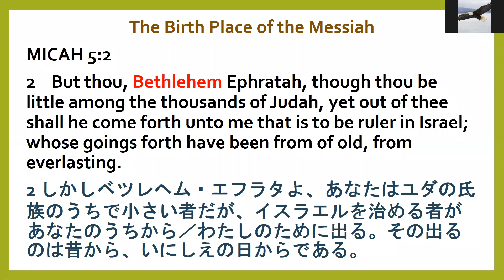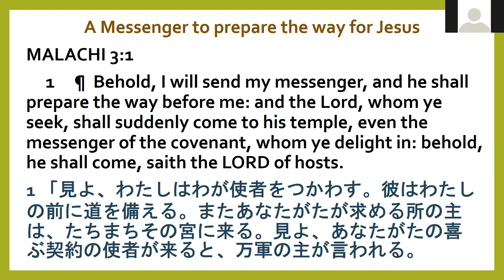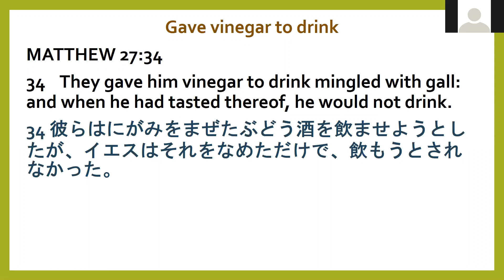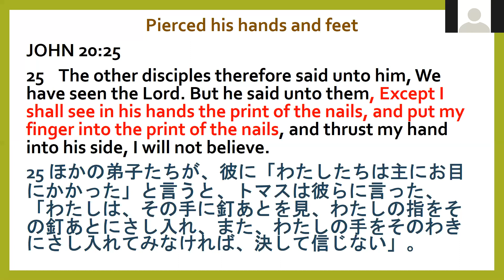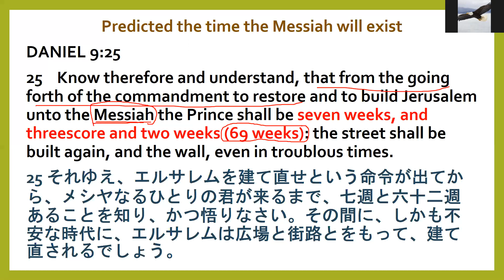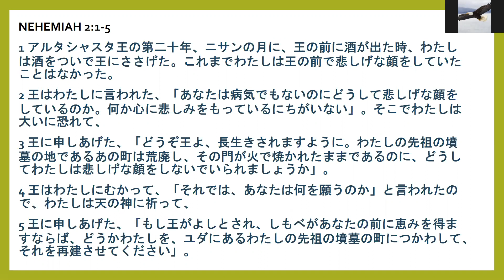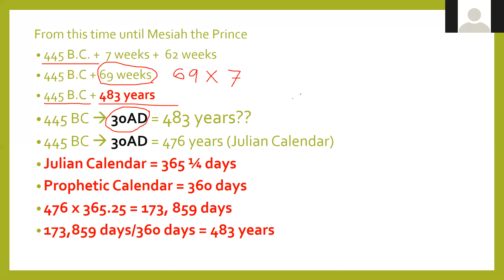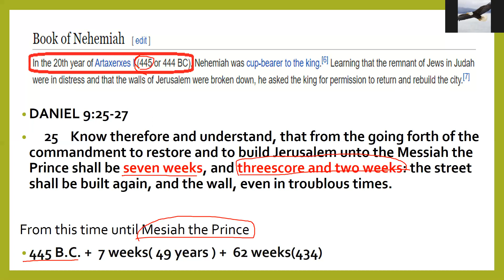Bible Prophecies That Became History Part 1 / 本当に起こった聖書の予言 1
Bible Prophecies That Became History Part 1